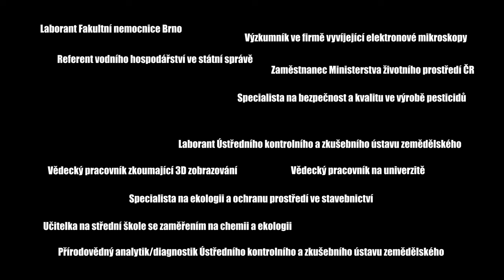Studujte program Životní prostředí a zdraví na Recetoxu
Hledáte studium, které propojí chemii, biologii i životní prostředí a zdraví člověka? Možná právě pro vás je studijní program Životní prostředí a zdraví ve kterém si také zvolíte jednu ze specializací - Environmentální chemie a toxikologie nebo Environmentální zdraví.

Video vzniklo ve spolupráci s @recetox3597 , který je součástí PřF MUNI.

Chceš se stát mým studentem? Máš šanci :)
Chceš mne podpořit jinak? Kup si dárek pro (bio)chemické nadšence nebo mne můžeš podpořit jednorázovou/pravidelnou částkou na
Na instagramu sdílím otázky z chemie během školního roku